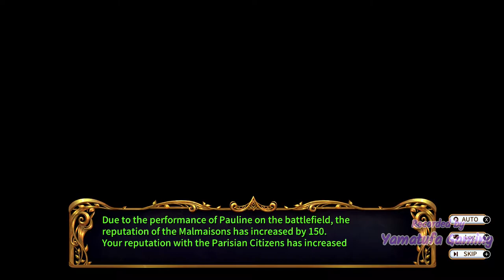Banner of the Maid [Switch] - Gameplay Walkthrough Part 12 [Chapter 18 - 19] - No Commentary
A Heroic Story of the French Revolution

Banner of the Maid is a Turn-Based Strategy Game set in the late 18th century to early 19th century, based on the alternative history of the French Revolution.

At the end of 18th century, as the House of Bourbon was on the verge of clasping, Louis XVI of France planned to secretly escape from his country. Starting from the French Revolution, the wave of chaos swiped across Europe. Follow the steps of our protagonist, the young female officer Pauline Bonaparte, to start her journey as a regular officer and win battles both on the battlefront and in the political vortex of Paris, and finally write her own heroic story.

Salon Socialization and Political Struggles

In the heat of the French Revolution, the Royalists, Club des Feuillants, Club des Jacobins and Malmaisons, various factions contend with each other on the grand stage of Paris. Starting from the eye of storm, the Malmaison Salon, Pauline Bonaparte have to approach the factions, complete their quests and challenges in order to establish connections with political figures and win over their support, gather funding to improve her weaponry and equipments, secure army supplies while she also tries to discover and unveiled the secrets of the Maids that are buried deep inside the City.

A vast collection of characters with special talents

The storm of the French Revolution and the mysterious Maids had changed the fate of the entire Europe.

The revolution is a time of heroes talented and trustworthy generals, secret agents of the Royal Family, even musicians who possesses extraordinary talents. More than 30 characters with distinct background will be available for you to command. Hire them to be one of your own, understand their stories and cultivate them to be your unstoppable force on the battlefields.

Master the European battlefields

Command the iconic troops of the 18th and 19th century such as Line Infantry, Skirmisher, Calvary, Artillery and much more through the Turn-Based Strategy combats to experience the reimagined European battlegrounds.

Train your commanders to improve their abilities and learn the appropriate tactical skills, defeat powerful enemies!

Varied and detailed combat environments

Over 30 maps, including cities, plains, snowy mountains, etc. Utilize the unique elements on the battlefields to ensure advantages.

- Critical terrain elements that provide advantages and disadvantages during battles;

- Different key locations that provide unique support to different types of troops;

- Special events that take place on the battleground as the story progresses;

- Environment changes such as storm, heavy snow, thick fog, dark nights, etc.

Players
1 player

Genre
Role-Playing, Strategy

Publisher
CE-Asia

2.4 GB

Supported Languages
 English, Chinese